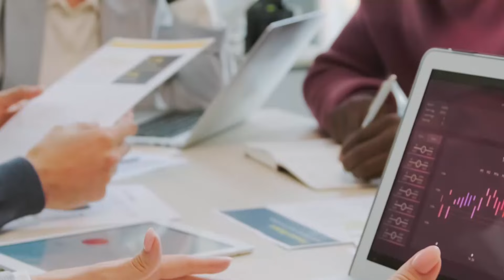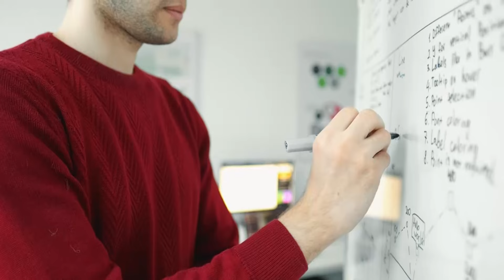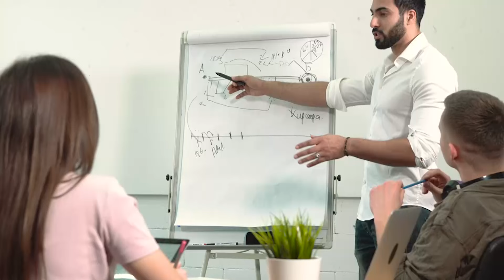7 luckiest zodiac signs in June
7 luckiest zodiac signs in June.

The financial horoscope for June 2024 will please most representatives of the zodiac circle. The first month of summer will be a great opportunity to start a new, long-awaited life.

Welcome to the “Fortune horoscope”! Here you will find carefully prepared astrological forecasts telling how each zodiac sign can achieve financial well-being and become rich. We'll look at the influence of cosmic forces that can improve your financial health and offer specific strategies for making the most of your financial potential, based on your zodiac sign. Join us to discover how the stars can support you in achieving your ambitions for prosperity and wealth.